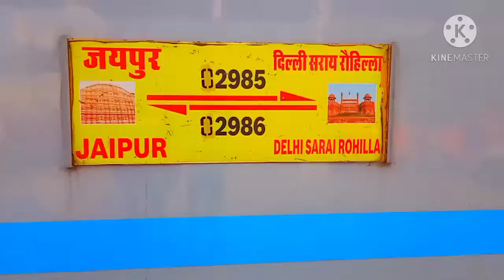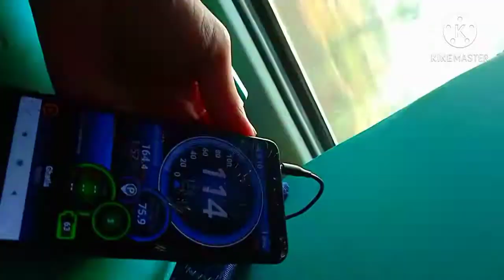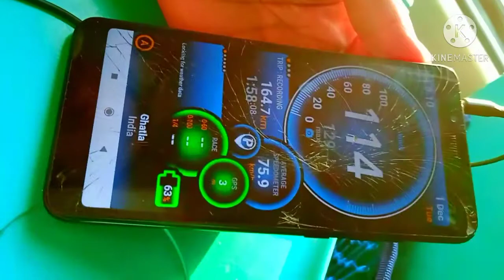Journey In India's Longest Double Decker Express (Jaipur To Delhi)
Journey Partners In This Video

:-TIMESTAMPS-:
0:00 Intro Cinematic Shots
3:23 Introduction
4:07 Interior Of Double Decker
4:43 Departing From JP
6:01 Arriving At GADJ
6:51 Departing From GADJ
10:19 Skipping BKI
11:46 Arriving At AWR
12:36 Departing From AWR
15:30 Skipping RE
17:40 Unscheduled Halt At RE😑
17:53 Skipping Our Home Station PM
19:49 Outro